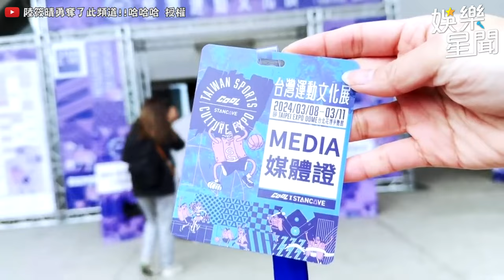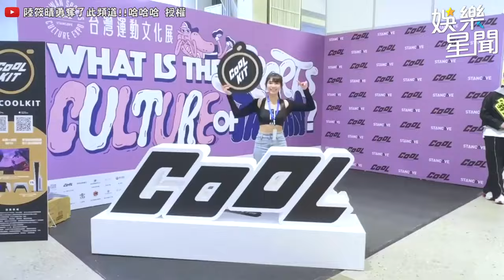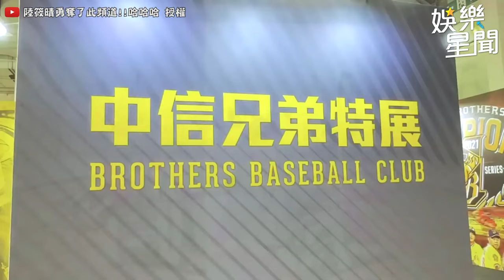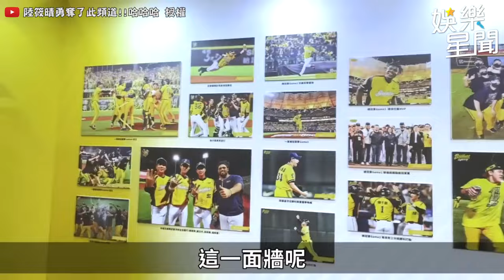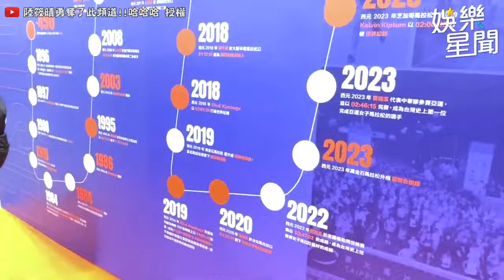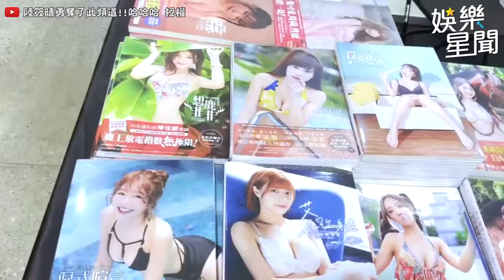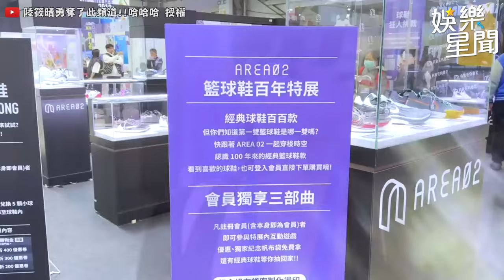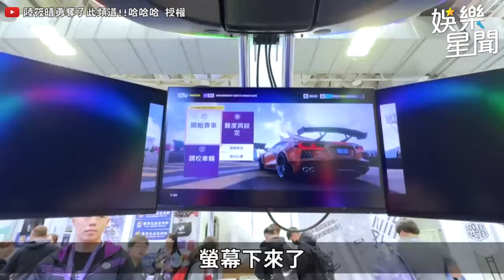朝聖台灣運動文化展！名模 金寶拉 跳應援 首顆岱縈合體總監簽名球｜三立娛樂星聞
@sunnie0111 授權